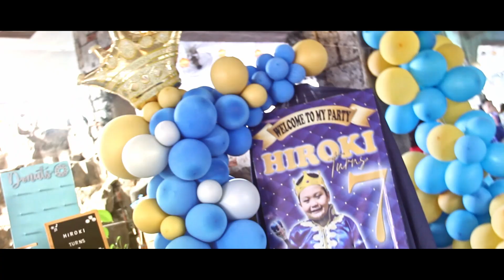practiCALLI memories HIROKI Video Highlights